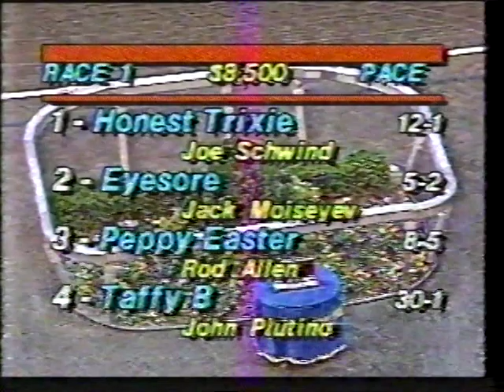1987 Meadowlands - Rubydee Hanover & Ray Remmen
Purse $8,500
1:57